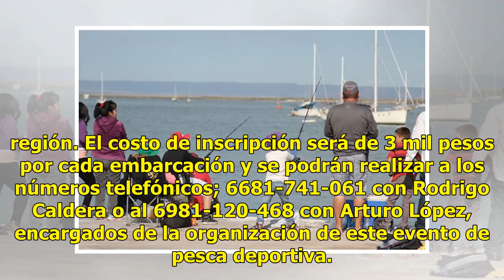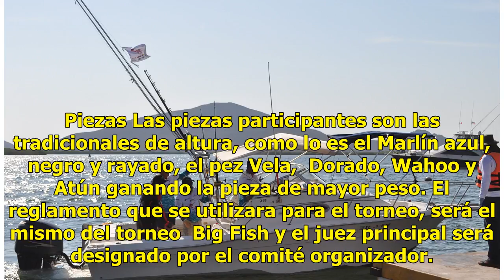Invitan a torneo de pesca en Topolobampo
Los Mochis, Sinaloa. Convocan a participar. Todo esta listo para que se realice el primer Torneo de Pesca Deportiva de Altura denominado “Polla entre Amigos”, a realizarse en la bahía del puerto de Topolobampo. Evento El torneo de pesca se realizará el próximo 15 de julio teniendo cómo sede las inst...